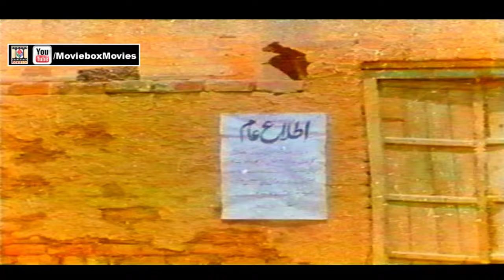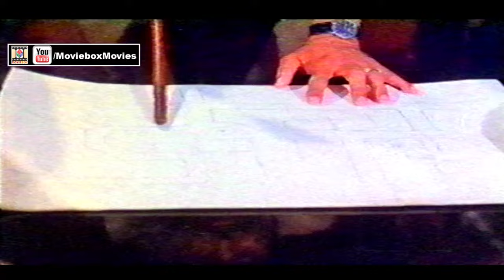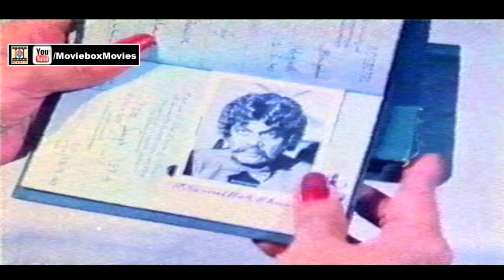DILAWAR KHAN (1988) - SULTAN RAHI, NEELI, GHULAM MOHAYUDDIN & RANGEELA - OFFICIAL PAKISTANI MOVIE